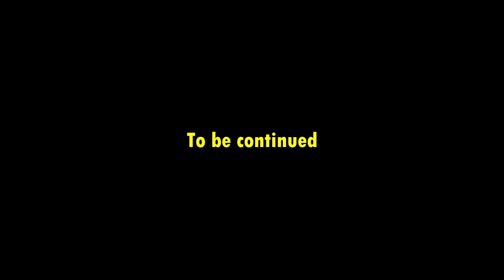"Grandma" OIL PAINTING | Portrait | Animals | Realistic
Grandma (PL: Babcia), oil on canvas, 140 x 100 cm, 2016.

Portrait of my Grandma and our dog (White swiss shepherd)
Portret mojej Babci i naszego psa (Biały owczarek szwajcarski)

Dziękuję wszystkim widzom za cierpliwość i bardzo przepraszam za tak długą przerwę. Postaram się wrzucać nowe filmy częściej. Kontynuacja tego filmu wkrótce pojawi się na kanale =)

Kolejny wielkoformatowy obraz olejny, tym razem w nieco mroczniejszych, szarych barwach. Jeśli macie jakieś pytania (np. techniczne) śmiało piszcie w komentarzach.